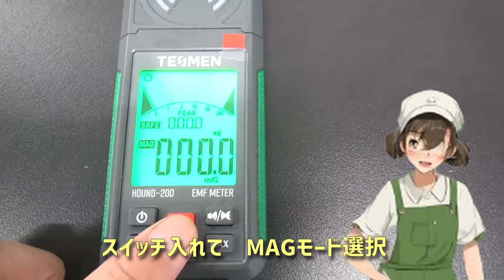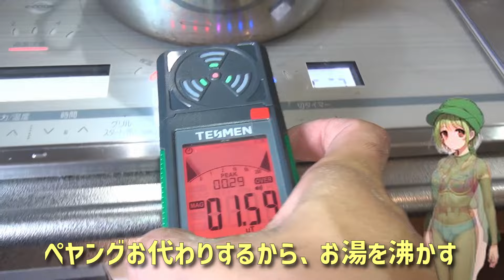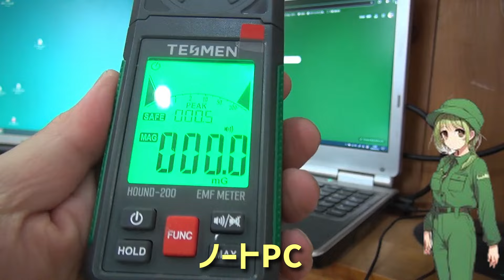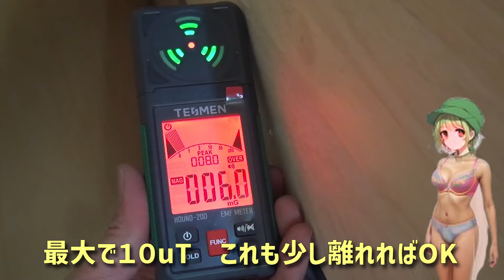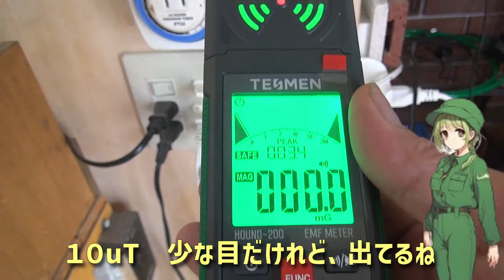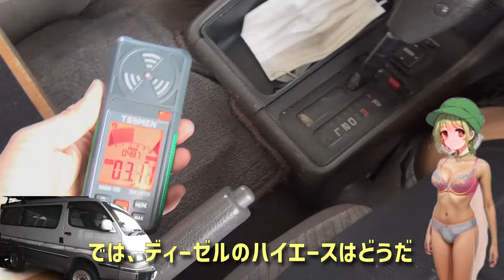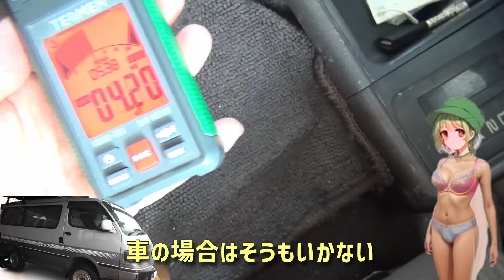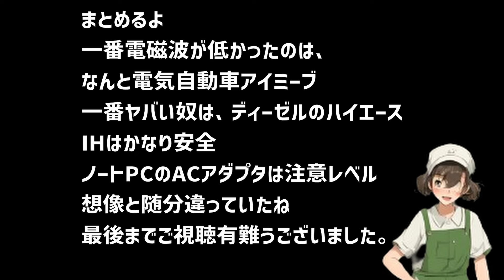【恐怖の電磁波】意外なモノから浴びていた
割引コード　4Y5CXDIX

テスメンのメーターで電磁波を調査した。
割引コードで安く買えるので、身の回りを調べてみようか。
テスメンの電磁波メーターで、身近なモノから放出される電磁波を検知。安全だと思っていた奴から盛大に放出。調べて良かった。
電磁波を知らずに浴びていると、ガンなどのリスクが無視できないから、個別に調べて安全距離を取ることをお勧めします。